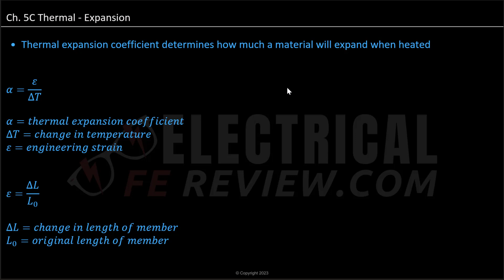Thermal Expansion - Properties of Electrical Materials NCEES® Electrical and Computer FE Exam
How to Thermal Expansion exam problems on the NCEES® Electrical and Computer FE Exam for the subject Properties of Electrical Materials.

Video Contents:
0:00 - Introduction to thermal expansion coefficient
0:40 - Definition of engineering strain
1:00 - Explanation of how material size is proportional to temperature
1:20 - Introduction to an example problem involving an aluminum rod
1:40 - Explanation of the given variables in the example
2:00 - Calculation of the change in length and temperature
2:20 - Setting up the thermal expansion coefficient formula
2:40 - Simplification of the denominator and multiplication
3:00 - Calculation of the thermal expansion coefficient
3:20 - Simplification of the units
3:40 - Final Calculation

Welcome to our detailed video on thermal expansion in electrical materials. In this video, we delve into the concept of thermal expansion and how it impacts the properties of materials when heated. We begin by explaining the thermal expansion coefficient and how it determines the extent to which a material will expand when subjected to heat.

We then move on to the concept of engineering strain, which is defined as the change in length of a material over its original length. This is a crucial concept as it helps us understand that the size of a material is proportional to its temperature.

To help you better understand these concepts, we walk you through an example problem involving an aluminum rod. We provide a step-by-step guide on how to calculate the change in length and temperature, and how to set up the thermal expansion coefficient formula.

By the end of this video, you will have a clear understanding of thermal expansion and how to calculate the thermal expansion coefficient. This knowledge is crucial in the field of electrical materials and will help you in your studies or professional career.

Ready to master the Electrical FE Exam? Don't miss out on our expert-led online course, with video examples and practice problems. Best of all, it's 100% FREE! and take the first step toward passing the FE exam.
FE EXAM
🚀 Ready to PASS the NCEES® Electrical and Computer FE Exam?? Sign up for our FREE online study program for the PE Exam:
PE EXAM
⚡ Looking for help with the NCEES® Electrical Power PE Exam? Visit our PE Exam Youtube Channel: